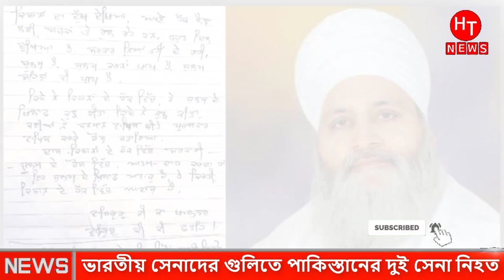ভারতীয় সেনাদের গু"লিতে ২০ পাকিস্তানি নি"হত । India Vs Pakistan Joddo